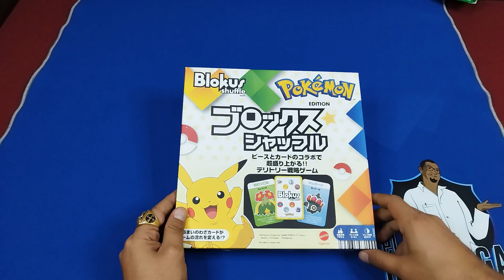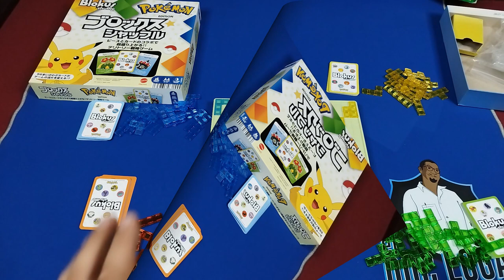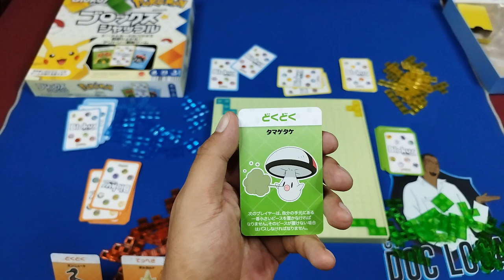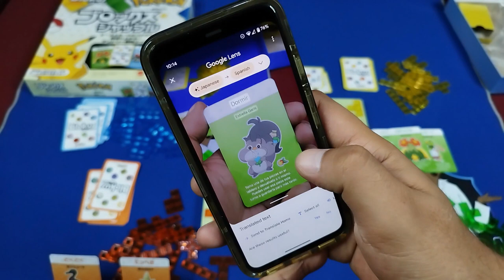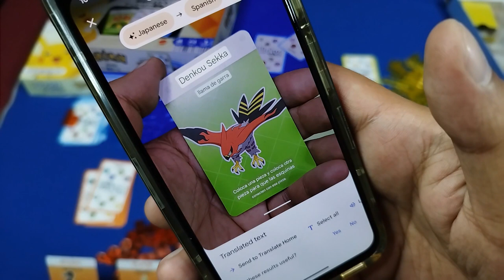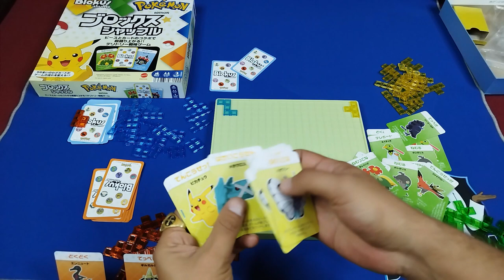¡Pikachu, ¡Usa Bloqueo! y otras locuras en Blokus Pokémon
Contenidos y modo de juego de Blokus Shuffle: Pokémon Edition

Consigue Blokus en Amazon

0:00 Intro
4:54 variante 2 players
5:38 variante 3 players
6:16 Blokus Shuffle Pokemon Edition